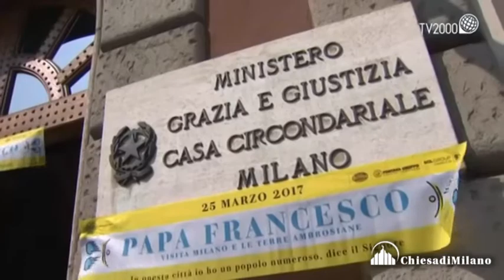CARCERE: È VERA GIUSTIZIA? - intervista a Lucia Castellano, Dirigente Generale Ammin. Penitenziaria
10 novembre 2017
«È vera giustizia?», a Milano una tavola rotonda sul carcere
Che cosa intendiamo per “giustizia”? Esiste una giustizia “giusta” e a quali condizioni è possibile esercitarla nel contesto dell’amministrazione e del governo della società? È quella gridata dalle colonne dei giornali e invocata quando, di fronte ai colpevoli di un crimine efferato, chiediamo allo Stato di «metterli tutti dentro, e buttare la chiave»? Oppure possiamo immaginare nuovi percorsi e nuove prospettive, in grado di spostare il discorso da una questione di “rispetto delle regole” alla costruzione di una società dei diritti?
«La domanda di giustizia e di legittima punizione dei colpevoli – sostiene Lucia Castellano, per un decennio direttrice del carcere di Bollate (Milano) e oggi Dirigente generale dell’Amministrazione penitenziaria – non si interroga mai sulla qualità della pena che viene inflitta, senza capire che è su quest’ultimo dato che si gioca l’abbattimento della recidiva e, quindi, la costruzione di una società più sicura».
Prende spunto da queste provocazioni il dibattito promosso dall’editore In dialogo – Centro Ambrosiano, in collaborazione con Azione Cattolica Ambrosiana e Unione Cattolica della Stampa italiana della Lombardia, in programma venerdì 10 novembre 2017 a Milano, presso la Sala Assemblee di UBI Banca (via Gabba 1, traversa di via Monte di Pietà) alle 18, sul tema «Carcere: è vera giustizia?».

Con Lucia Castellano, autrice del volume Giustizia di “In dialogo”, discuteranno il giurista Valerio Onida, presidente emerito della Corte Costituzionale; il cappellano di San Vittore don Marco Recalcati; la criminologa Silvia Landra, direttrice di Casa della Carità e presidente dell’Azione Cattolica Ambrosiana; la giornalista Luisa Bove, fondatrice e presidente dell’associazione Il Girasole onlus, che si occupa di attività a favore dei detenuti e dei loro familiari. Modera il dibattito il giornalista de La Repubblica Piero Colaprico.
intervista di Annamaria Braccini
immagini di Giancarlo Iasoni